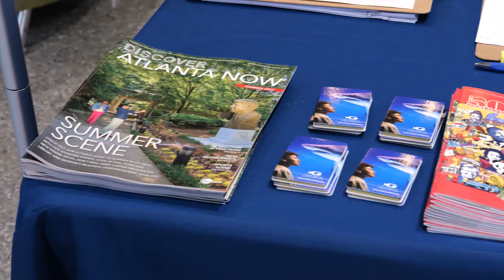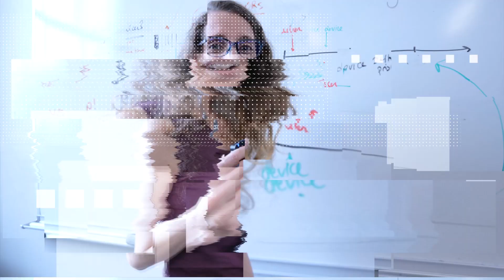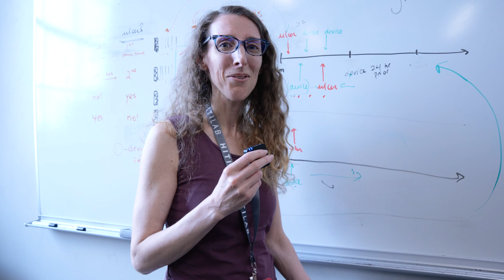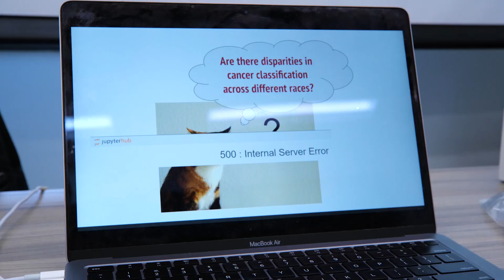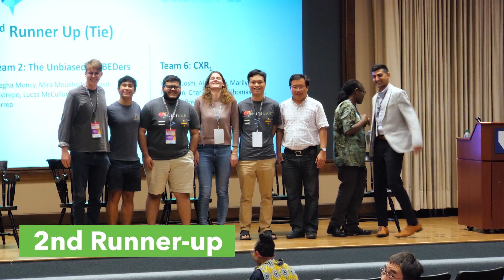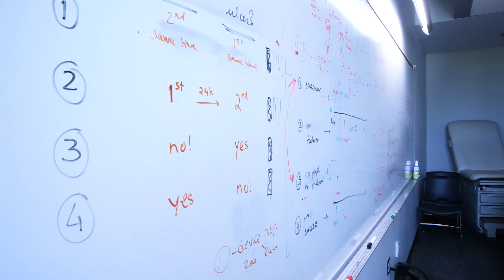Emory Health AI Bias Datathon 2023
This video summarizes the first Emory AI bias datathon event in 2023, part of the MIT Critical Data team that organizes Datathon's around the world . Hope you join us in 2024